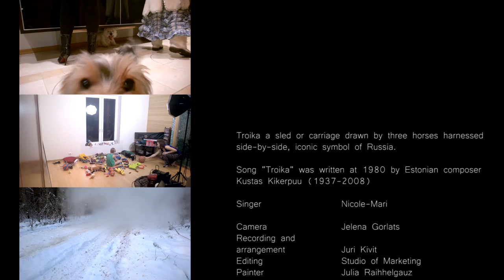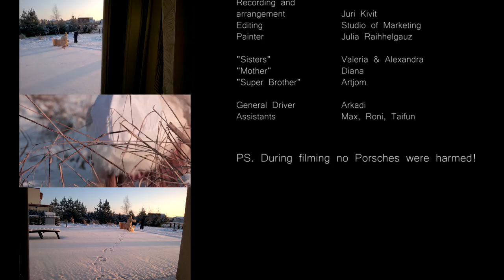Troika - Nicole-Mari (2014)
Estonian Christmas song. ;) - "Troika" (1980), by Kustas Kikerpuu (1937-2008). Arrangement and recording by Juri Kivit. Camera - Jelena Gorlats. Painter - Julia Raihhelgauz. with Artjom, Alexandra, Valeria, Diana, Arkadi